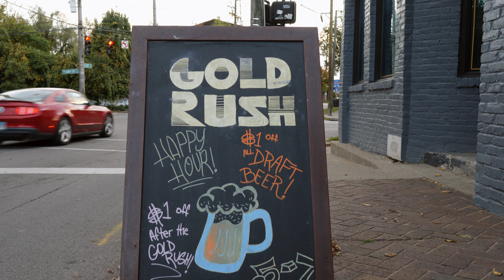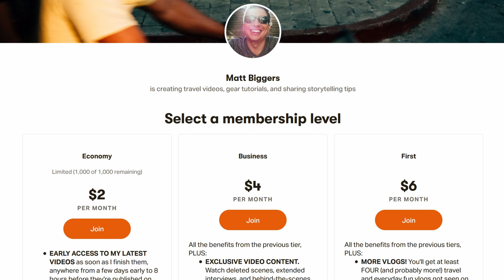YOUR NEW FAVORITE NEIGHBORHOOD BAR is GOLD BAR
The classic neighborhood bar is just around the corner from your house or work, and their food and drinks always manage to hit the spot. There are a lot of great neighborhood bars in Louisville, Kentucky and GOLD BAR checks all the boxes. Great food, incredible cocktails, and a team that cares. Go check 'em out today and they may become your new favorite neighborhood bar, even if this isn't your neighborhood.

CAMERA GEAR & MORE:

READ THIS TO TELL BETTER STORIES,

I’m so over Facebook, Instagram, TikTok, and others. Aren’t you? Let’s connect in more meaningful ways: